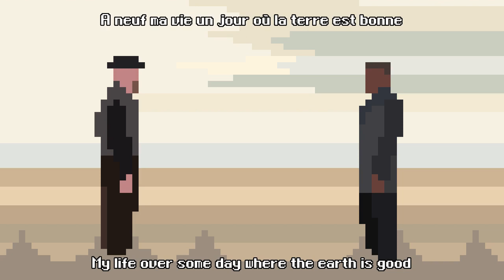French songs English subs / La Casa - Go Go Go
Song : Go Go Go
Band : La Casa

La Casa is a French indie electro-folk band from Mayenne. They sing in French, English and sometimes Spanish. The two main members are Pierre le Feuvre and Jean-François Péculier.